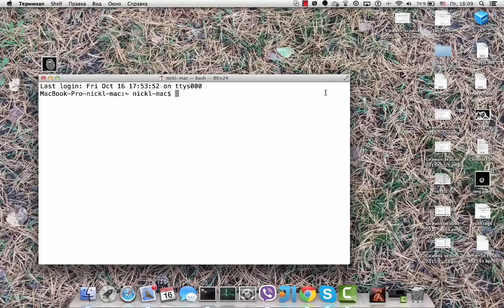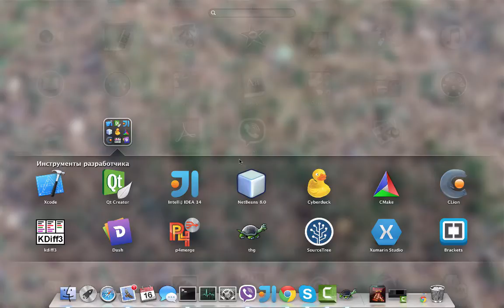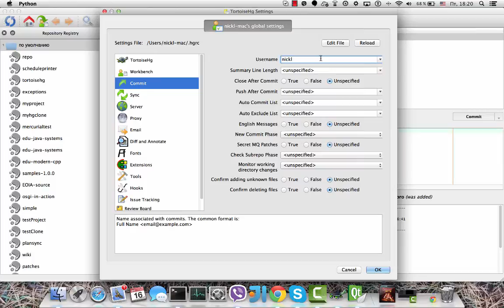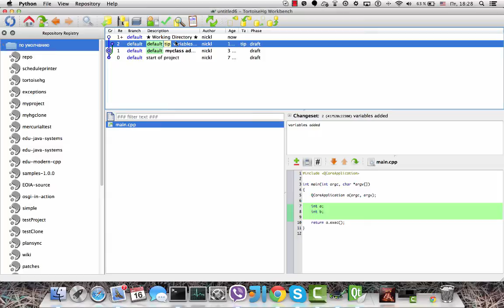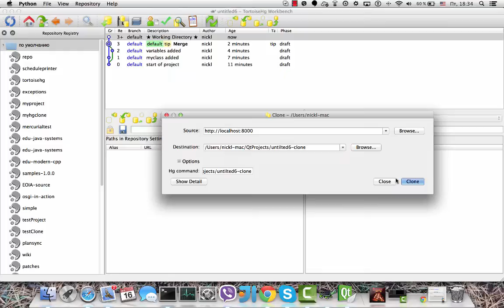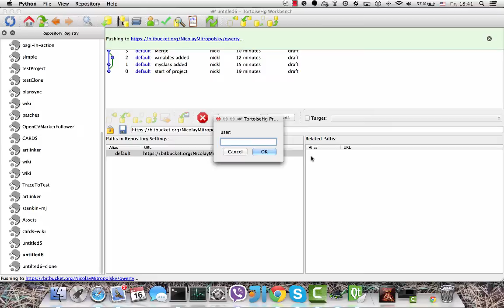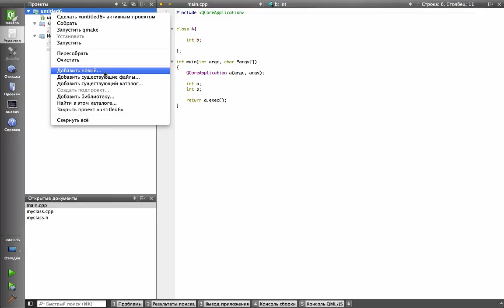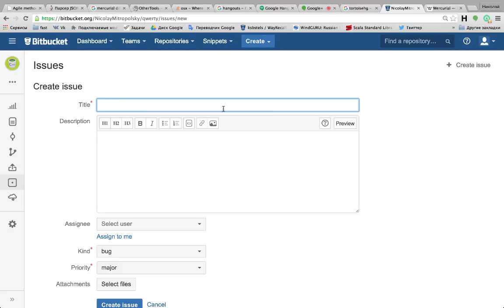Основы систем контроля версий. Mercurial. Bitbucket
Базовые принципы работы с системами контроля версий исходных кодов программ на примере Mercurial и хостинга проектов Bitbucket